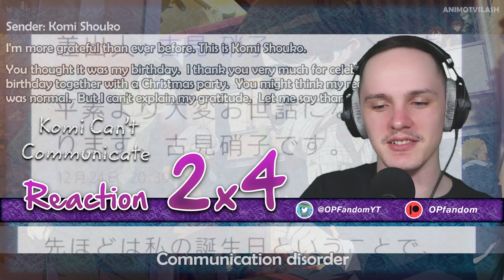KOMI'S BIRTHDAY!! | Komi Can't Communicate Season 2 Episode 4 Reaction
0:00 Starter message
1:29 Reaction
11:57 Reaction review